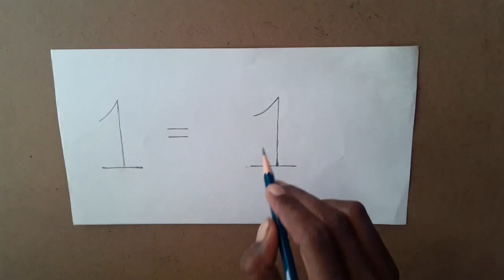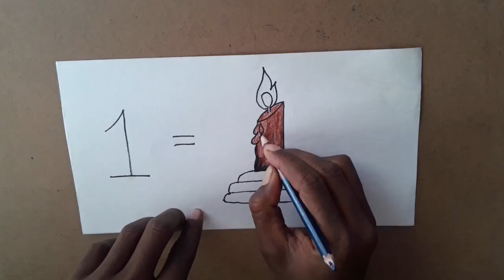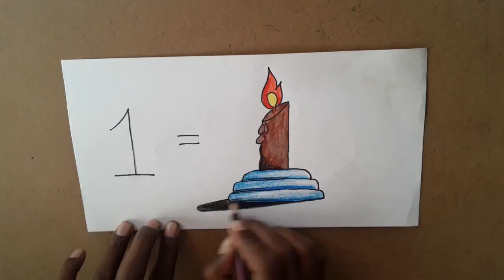[How to] Easy to learn picture Art step by step in the first stage using numeric word 1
Easy to learn picture Art step by step in the first stage using numeric word 1
picture Art step by step in the first stage using numeric word 1
using numeric word 1

Hello Friend :- Is video me aap apne bachchon ko is video ke jariy sikha sakten hain ke oh kaise latter 1 ko pictur me change kar sakten hain or bhi bohot chis step by step 1 se 10 tak sikha sakten agar aap ko y video ko0 ko pasand aata hai to please like & shere karsena
Thanks

Drawing Latter E | How To Drawing 3D Floating Letter E on paper | 3D Trick Art for Kids on Paper

Very Easy | How To Draw 3D F from Water Mark Color On Paper .Trick Art. Anamorphic Illusion.Graphic

3D Drowin | How to Draw 3D Floating Letter G On Paper | Drawing Letter G | Trick Art | Graphic | 3D

3D Drowin | How to Draw 3D Floating Letter G On Paper | Drawing Letter G | Trick Art | Graphic | 3D

Very Easy | How to Draw 3D Floating Letter H On Paper | Easy Drawing 3D Latter | Trick Art | Graphic

Very Easy!! How To Drawing 3D Floating Letter I #2 Anamorphic Illusion 3D Trick Art on paper

Happy Christmas Day 2017 | How To Draw 3D Santa Claus On Paper. Trick Art | 25 December 2017

Draw 3D Bird | How to Draw 3D Bird From Water Mark On Paper. Trick Art. Pigeon Bird | Best 3D Drow

3D Dolphin Painting | How to Draw a 3D Dolphin Fish In Sea. Tricks Art Illusion | Artistic Graphic